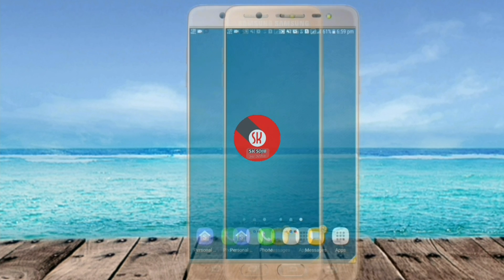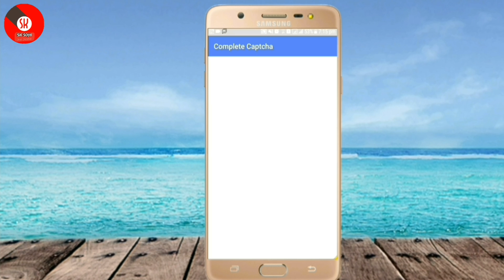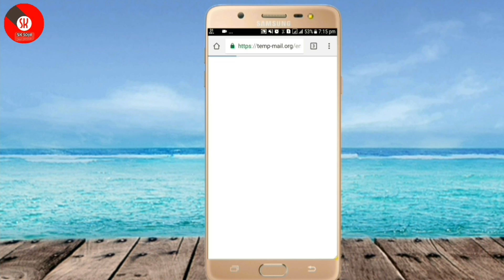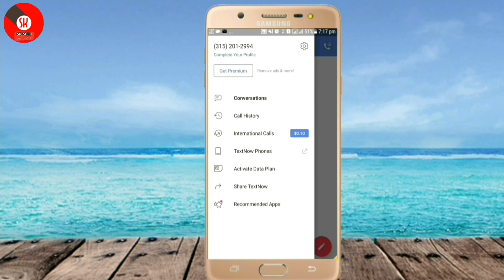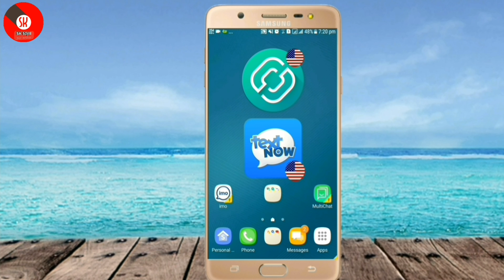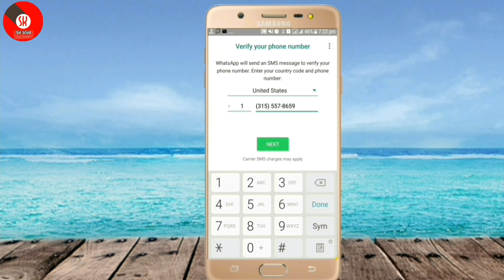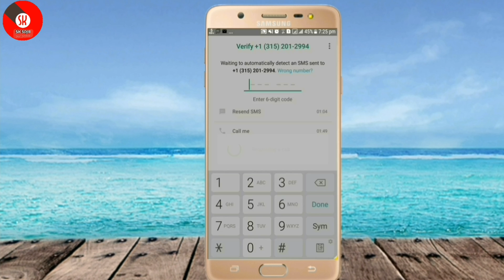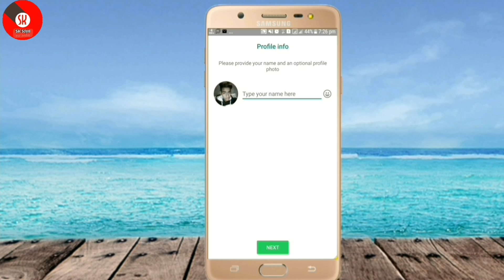নিজের নাম্বার ছাড়াই IMO কিংবা WhatsApp use করুন ! use fake e-mail in Online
How to create imo account  by american number, Open imo without number,
How to create whatsapp by usa number, Open id by american number, Open imo whatsapp id by usa number, imo tricks. whatsapp tricks. usa number imo, How to Create All social account by American Number, Use imo without your phone number (বাংলা),
 use fake e-mail in online 2018

এই  ভিডিওতে আপনারা দেখবেন যে, কিভাবে নিজের নাম্বার ছাড়া IMO, VIBER, WHATSAPP,  ব্যবহার করতে হয় ! আরো দেখবেন যে কিভাবে  আপনারা অনলাইনে একাউন্ট ক্রিয়েট করবেন ফেইক ইমেইল আইডি দ্বারা !

If You did enjoy this Video then Don't Forget to